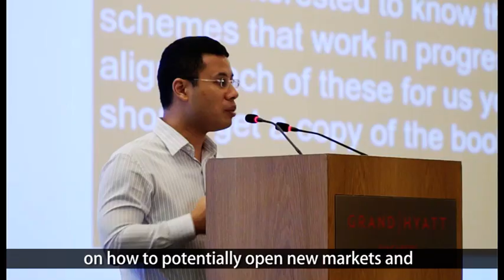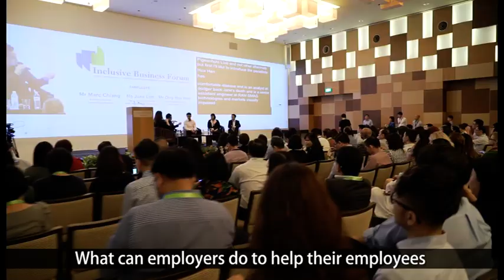Inclusive Business Forum 2018 [Highlights]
The second run of the Inclusive Business Forum (IBF) was held at the Grant Hyatt Singapore on 25 July 2018. Minister for Social and Family Development, Mr Desmond Lee, hosted the event. It was attended by about 400 participants. The keynote speakers – Mr Jim Sinocchi, Head of Disability Inclusion, JPMorgan Chase & Co., and Ms Susan Hwee, Managing Director and Head of Group Technology & Operations, UOB – shared about how they had tapped the talent pool of persons with disabilities, and how employees with disabilities can add value to organisations.

Participants also heard from employees with disabilities on their work experiences and thoughts on inclusive hiring in Singapore. Participants then had the opportunity to learn from inclusive companies from different sectors and social enterprises in breakout sessions.